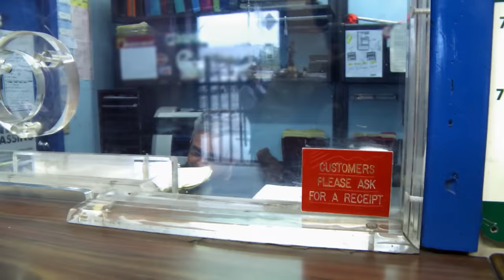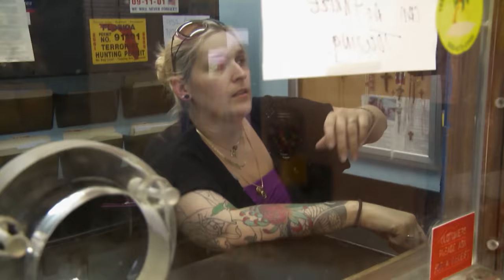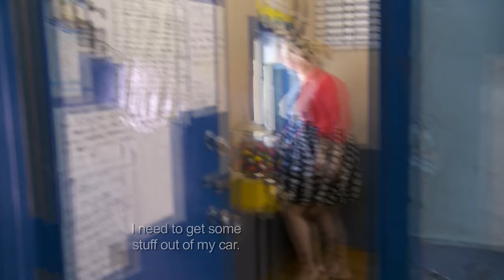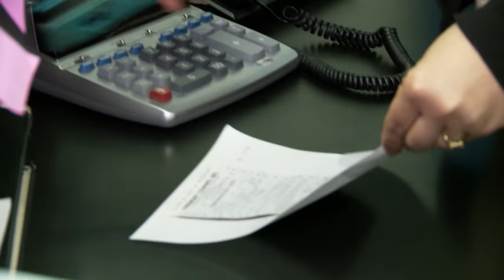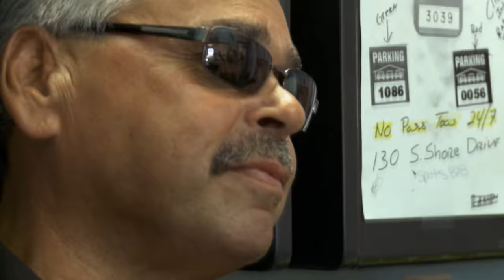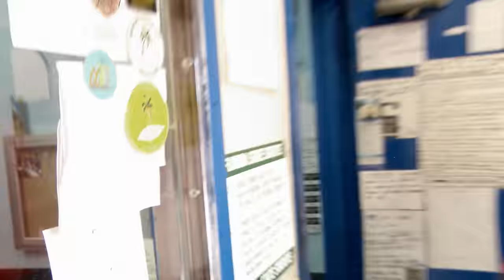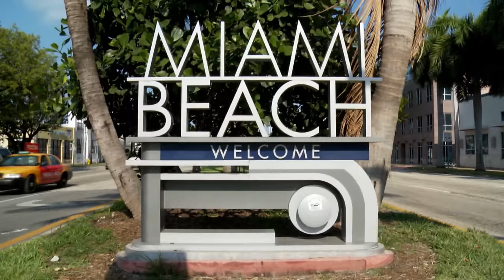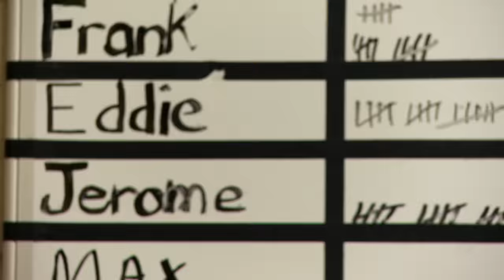South Beach Tow | Season 1 Box Set: Volume 2 | Watch Full Episodes | truTV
Binge watch full episodes of South Beach Tow with truTV. Relive the kickass dealings of the Ashenoffs and their no-nonsense team including the legendary Bernice as they go about the business of shifting illegally parked cars in Miami in season 1, volume 2 of this two-part box set.